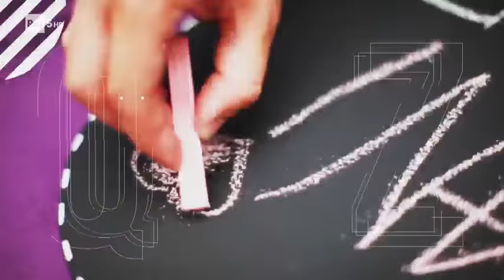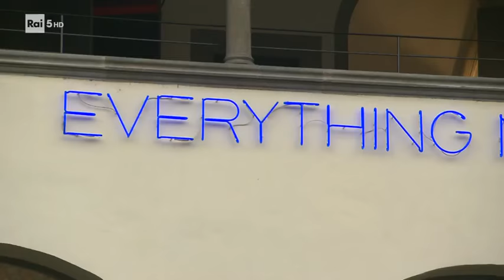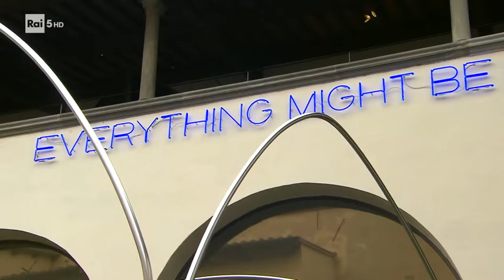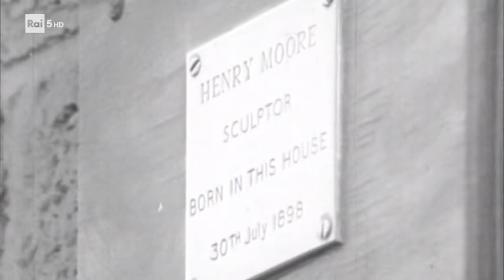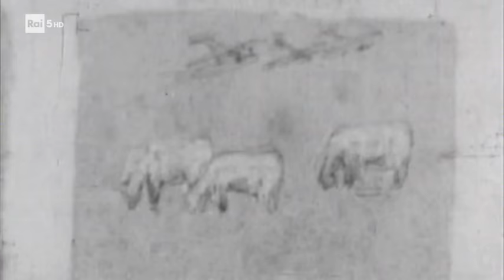Un'ora con Henry Moore - Documentario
Documentario sullo scultore britannico Henry Moore, 1972 - di Gastone Favero